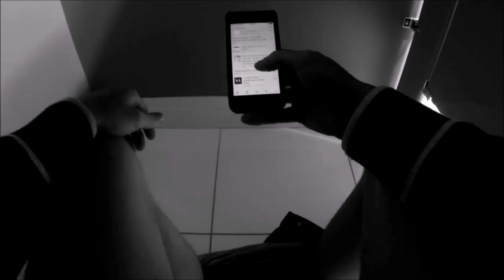Big Dega - Dal Futuro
''New Home: the sequel'' fuori il 17/2
Shoot by Double
Instrumental prod Big Dega

Lyrics:
Ti do il benvenuto nel futuro, distopia
se ci vivi soffri di sicuro d'isteria
siamo un po' tornati agli anni della peggio follia
chi vuole salvarsi fa valigie, dice "Vado via"
Ferro alla tua faccia e dicono di applaudire, e
anche nel più buono e calmo poi scatta l'ira
se alzi la voce su di te si andranno ad accanire
quello che ci rimane da fare è disobbedire
Un tizio al comando, è lui che si occupa di tutto
vuole imporre tutto, ciò mi preoccupa di brutto
sul tuo schermo fa dirette video obbligatorie
piene zeppe di parole per noi prive di valore
Bla, bla, bla, mica male questo predicatore
qualcuno gli vuole fare colpi di mitra al cuore
C'è chi non dice "Sissignore",
sull'orlo del burrone preferisce uno spintone
Vado giù, e non vi bacio le mani
tengo un occhio aperto, quando spiego le ali
mai arreso fino ad ora e non cedo domani
rotolo nel fango insieme a tutti sti maiali, benvenuto

Ti do il benvenuto (dove?) nel futuro (nel futuro)
sopravvivi solo (solo) niente aiuto (nel futuro)
qui niente di buono (buono) te lo giuro (nel futuro)
potessi cambierei tutto del futuro (del futuro)
Se faccio un viaggio e scappo dal futuro
E' perchè qui non sono più al sicuro

Qui pensare è obbligatorio, come pensano loro
non come pensavi tu, bella vita, schiavitù
la politica cavalca le onde come a Malibù
la rete è da tempo diventata la nuova TV
Io non cado se cadi tu, non c'è posto
per tutti e due, qualcuno ti butta giù (ti butta giù)
Chissà che immaginavi tu,
calano i sipari, basta un attimo e scompari (puff)
Nel futuro, la giustizia te la fai te
Tu sei il giudice, tu sei il boia quando fai "Bang"
"Bang", il presidente è sempre online, e
milioni di guai, lui, milioni di like